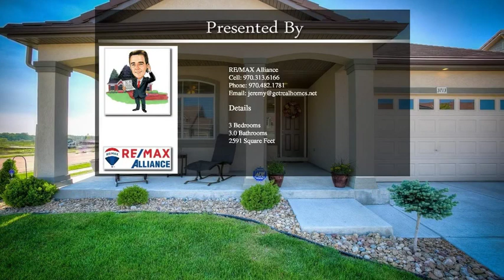3713 Woodhaven Ln Johnstown CO 80534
3713 Woodhaven Ln Johnstown CO 80534

Wonderfully updated ranch plan on bright open lot. Entertainer's kitchen remodel includes custom island w/wine rack&beverage fridge, new granite counters&new wood flooring integrated in this open&bright floorplan. Spacious master suite w/ custom shower&updated counters in bathroom. Guest room, full bath&laundry also on main floor. Upstairs functions like above ground basement w/ 3rd bedroom, rec room&half bath. Low maintenance yard&outdoor storage shed keeps the 3 car garage open for your toys&storage. Great corner location w/open space&trails just out the door. Enjoy the outdoors w/ the community pool, park, trails, clubhouse&disc golf course. Close to transportation, fantastic retail&entertainment at I25/Hwy 34.